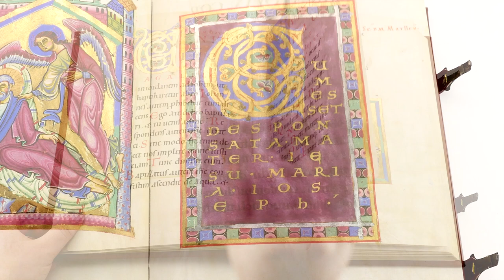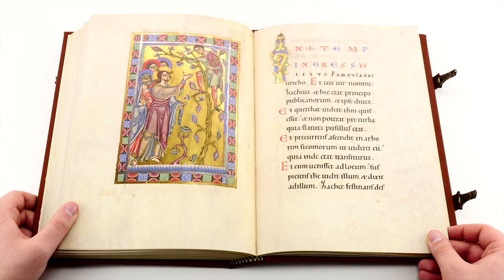St. Peter Pericopes from St. Erentrud - Facsimile Editions and Medieval Illuminated Manuscripts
Fifty-five colorful miniatures on golden grounds – and thus the wealthiest picture cycle ever seen in a high-medieval Gospel manuscript to date – plus eighty-one initials in gold, mostly anthropomorphic in character, set among colorful blossoms and scrollwork: these are the main features of decoration in the St Peter Pericopes. Dating from the mid-12th century, the volume is now in the Bayerische Staatsbibliothek of Munich (shelf-mark Clm 15903).
The book type known as Gospel Pericopes (or Pericope Sections) contains those excerpts from the gospels that were selected to be read on certain Sundays and feast days of the ecclesiastical year. Out of the seventy-one gospel extracts in the volume, no less than fifty-five are introduced by their own dedicated miniature.

Facsimile edition (Perikopenbuch aus St. Erentrud in Salzburg) published by Akademische Druck- u. Verlagsanstalt (ADEVA) in 2016.